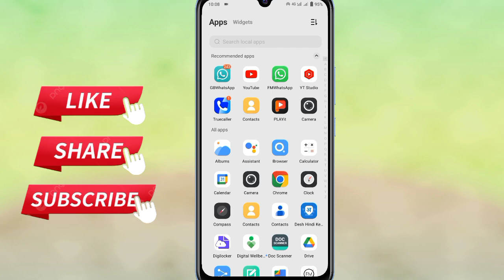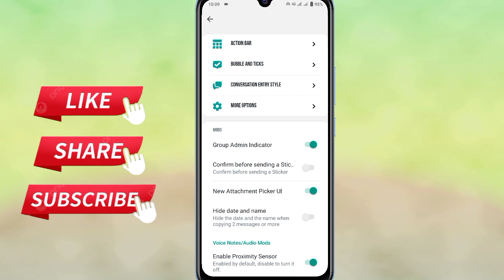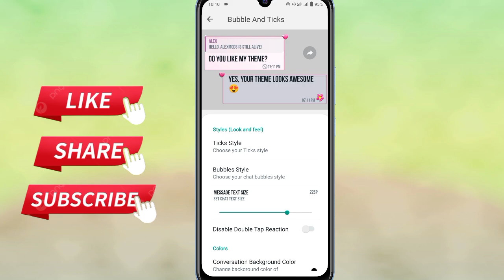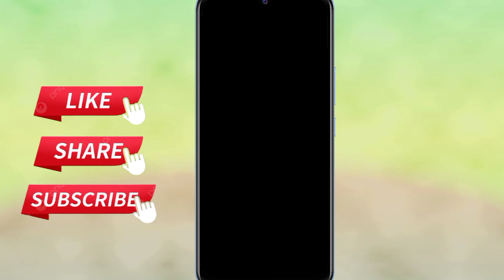GB Whatsapp Ticks Style setting | GB Whatsapp Bubbles style setting | GB Whatsapp chat style setting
GB Whatsapp Ticks Style setting
GB Whatsapp Bubbles style setting
GB Whatsapp chat style setting
GB Whatsapp chat stylish setting
harshit technical 2.0
gb whatsapp
gb whatsapp a to z setting
gb whatsapp all features
gb whatsapp setting all
GB Whatsapp chat stylish settings